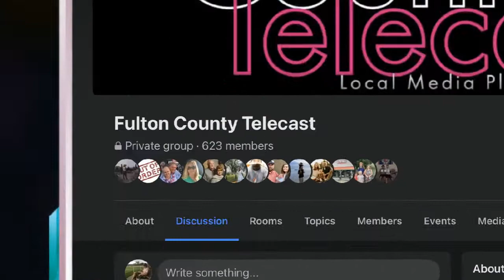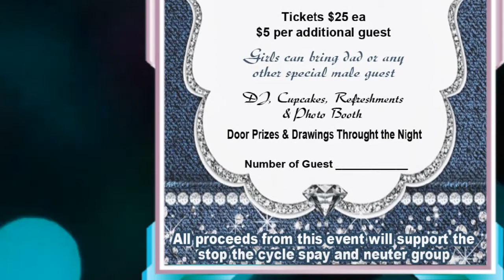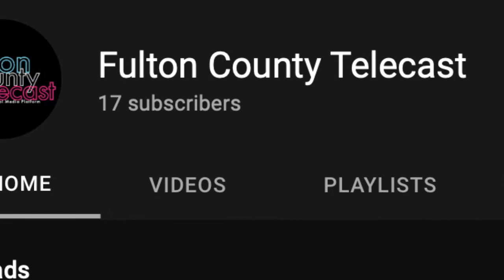First quick update and highlights!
Hey everyone! Thanks so much for the support and participation. I'm making an effort to make these videos better and better. If there is anyone else in the community that has skills or ideas on how we can grow and better this Telecast please let us know. Over 600 supporters is Awesome.